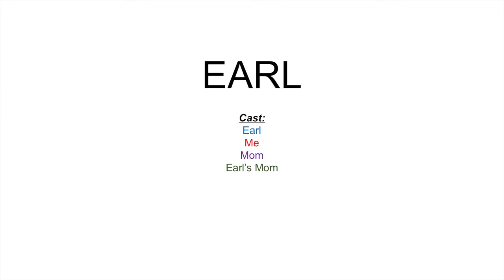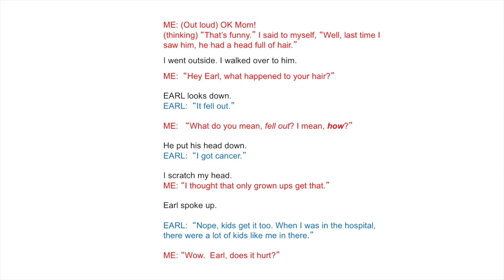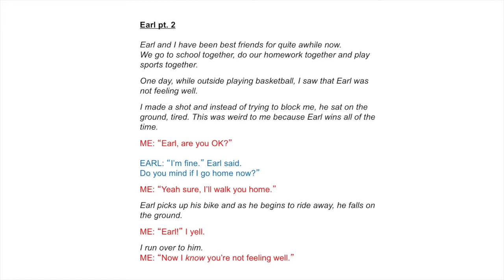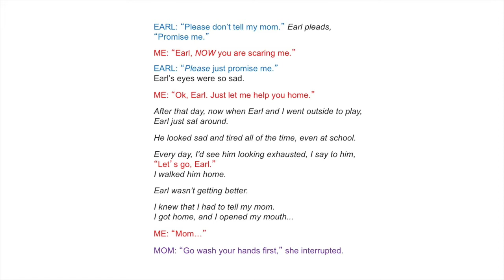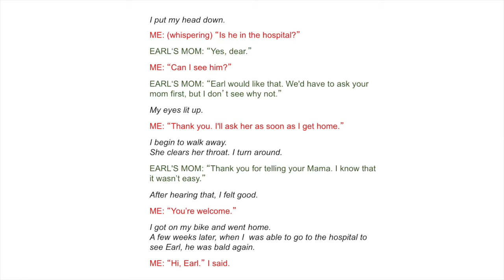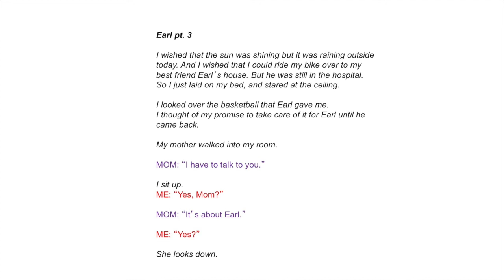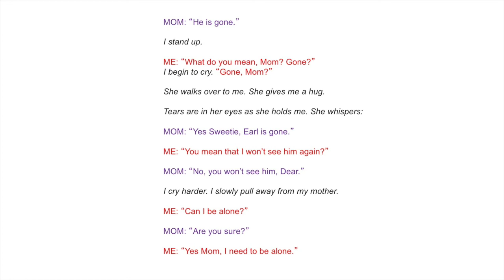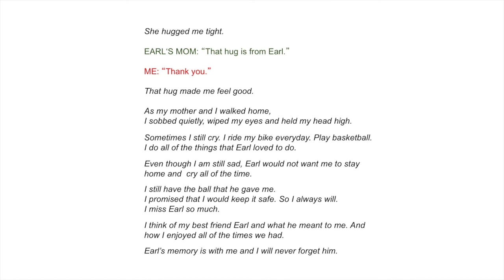Storytime With Birdie - Earl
Here is a child whose best friend has cancer. Based on a true story, Earl is a narrative of that journey.